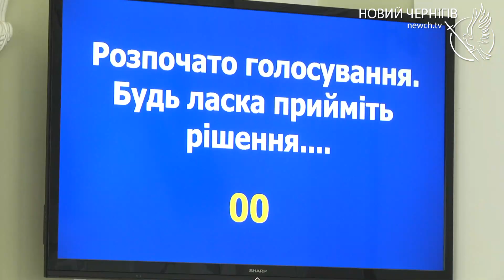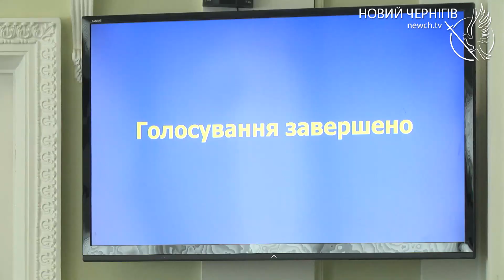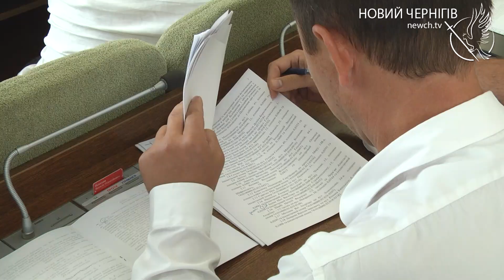Більше 50 питань та непроголосовані земельні: як пройшла 33-тя сесія міськради?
Медалі медикам, продовження та зміни до міських програм, зокрема, для створення відділення реабілітації ветеранів, а також передача в оренду приміщення під хаб для ветеранів. Де саме їх розмістять, якими вони будуть, та чому депутати не голосували за землю - в репортажі з останньої сесії.